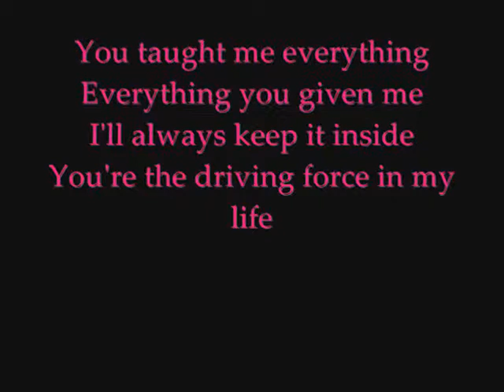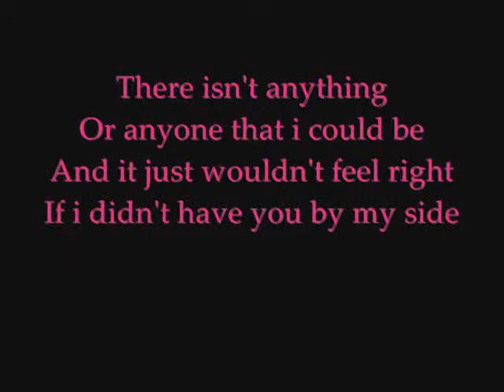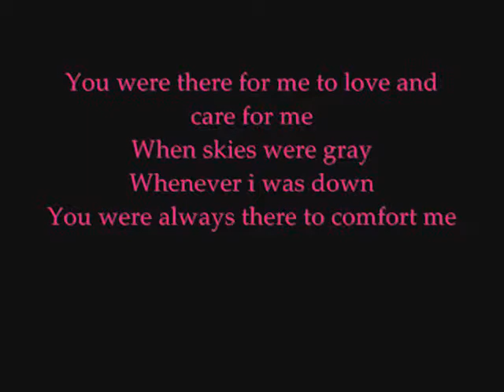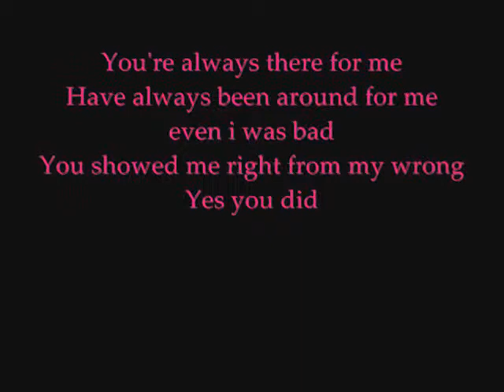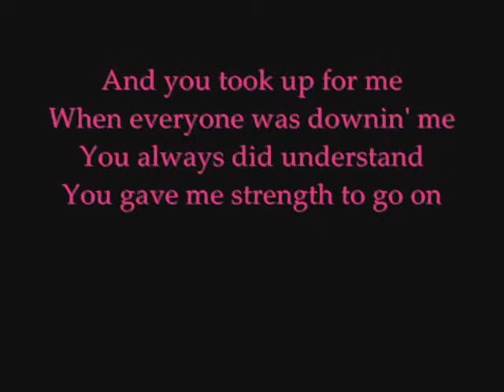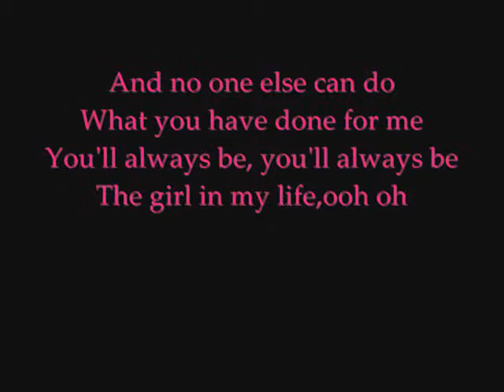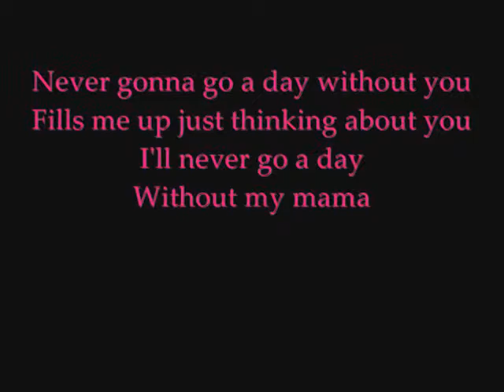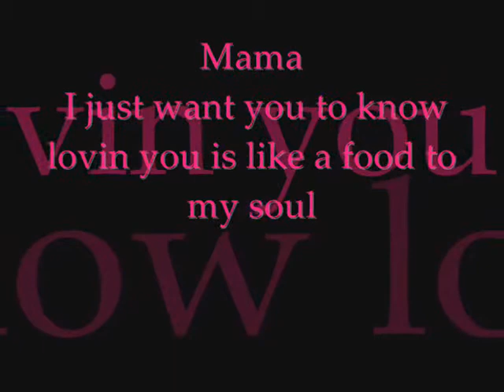Happy Birthday Mama